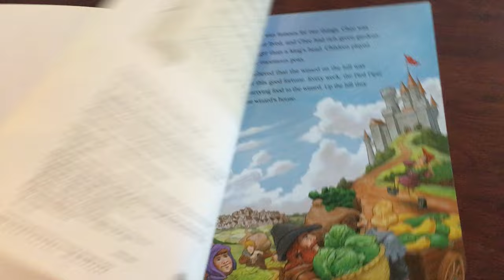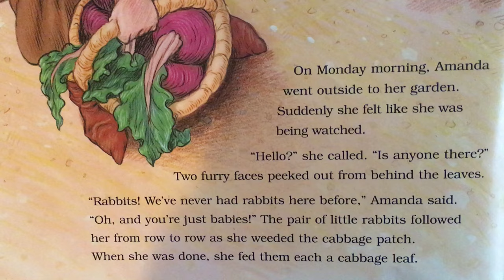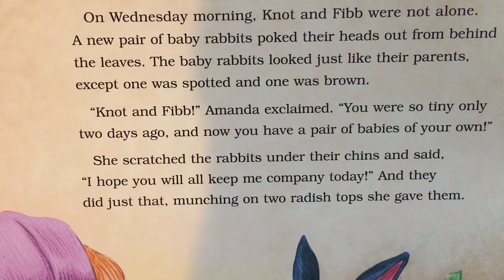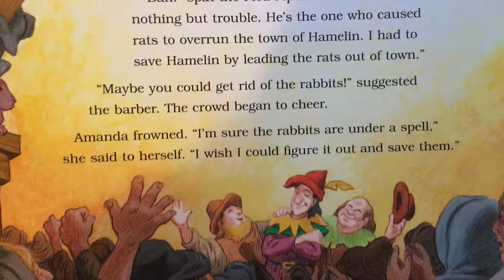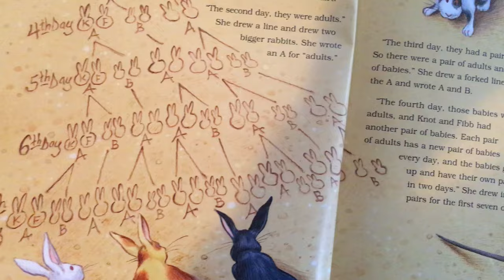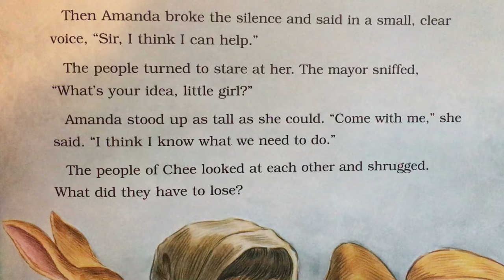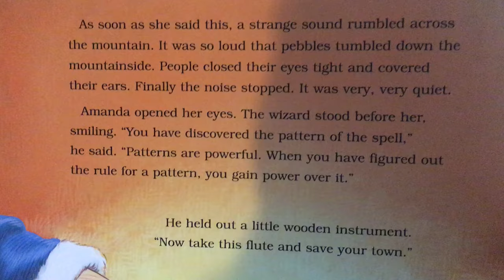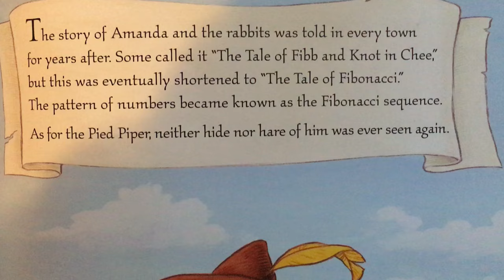Math Story: Rabbits, Rabbits Everywhere, A Fibonacci Tale